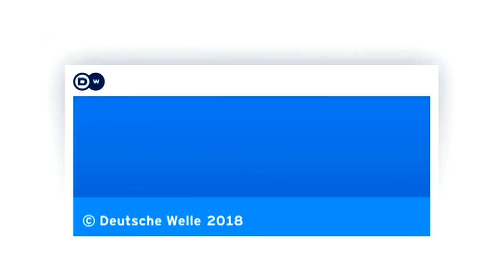Болельщики в кокошниках и не только, или Как фанатам прикольно одеться на ЧМ-2018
После игры России с Испанией болельщики в кокошниках стали популярным мемом в интернете. Однако к выбору наряда очень серьезно относятся и другие поклонники футбола.